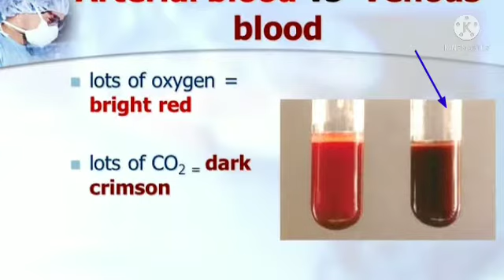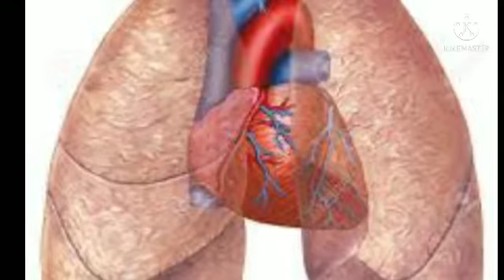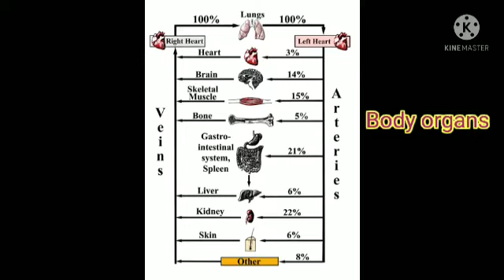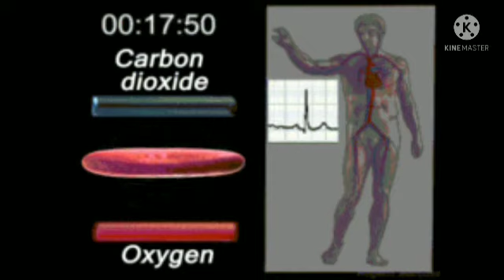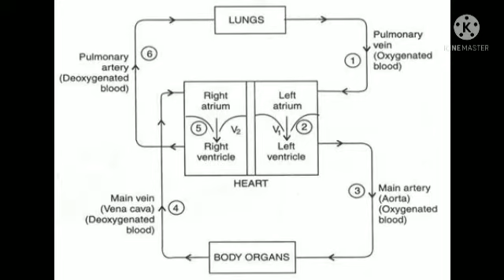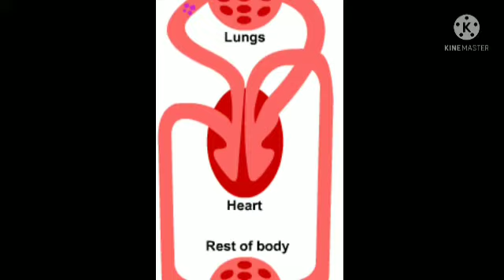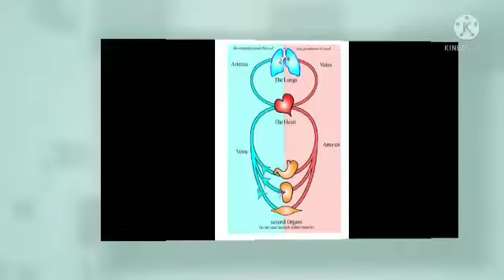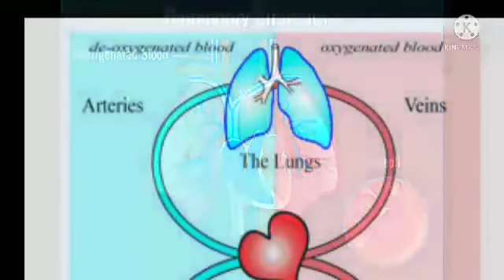Life Process (Blood circulation) Class 10 || Chapter 1 - Biology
NCERT Patterns
Guru Ji Ki Potli